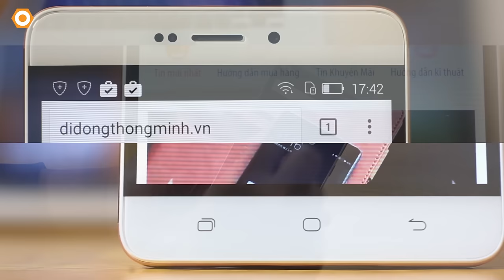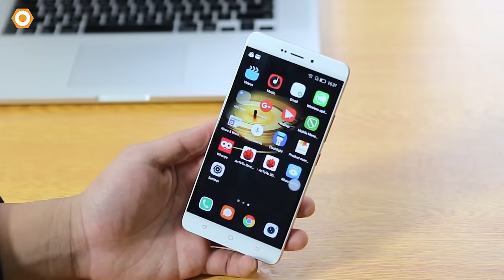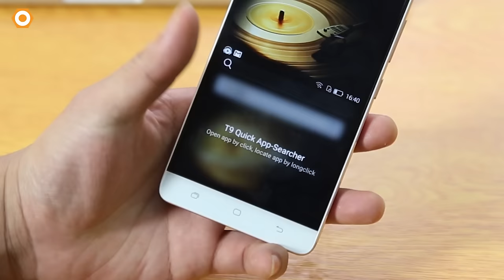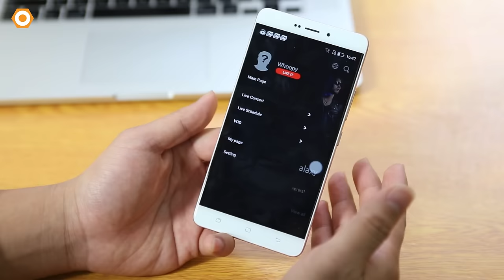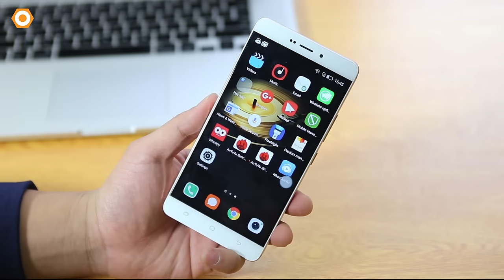Trên tay W Mobile S1(Ram 4Gb) - Chiến binh mới đến từ Hàn Quốc.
Chào các bạn, hôm nay CEO Tiêu Kim của DĐTM xin gửi đến các bạn video giới thiệu về chiếc điện thoại có tên khá lạ đó là chiếc W Mobile S1. Đây là chiêc điện thoại thuộc hãng W-Mobile, một hãng điênh thoại khá phổ biến và  thược sự sở hữu độc quyền của nhà mạng SK Telecom Hàn Quốc.
 Liệu sản phẩm này có cái gì đặc sắc và nổi trội để có thể cạnh tranh được vơi các dòng sản phẩm cùng phân khúc như J7 Prime hay Opppo F1S vốn đã quá phổ biến ở thị trường Việt Nam. Mời các bạn cùng dReviews theo dõi video sau nhé.